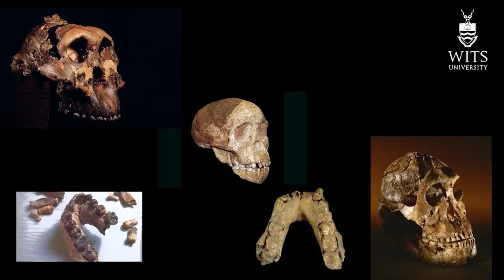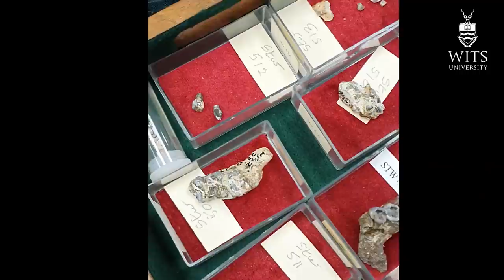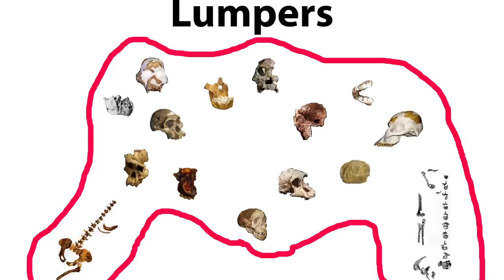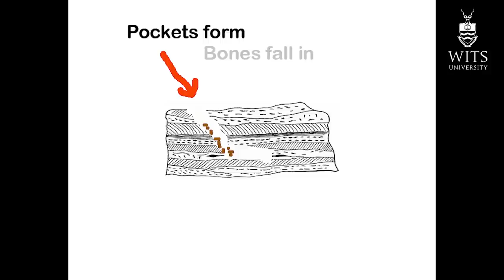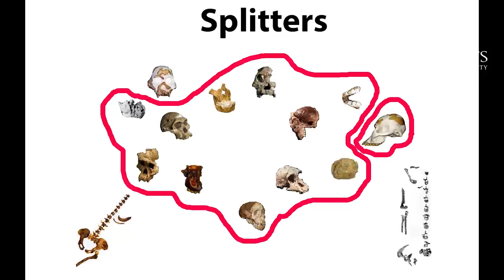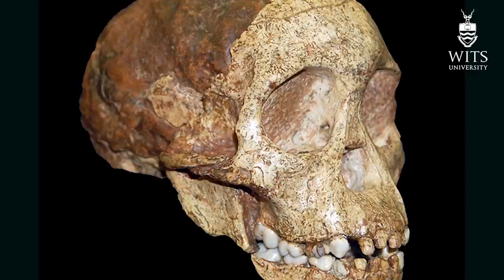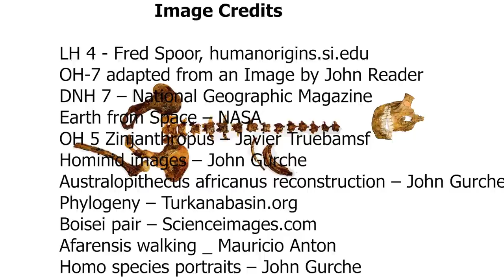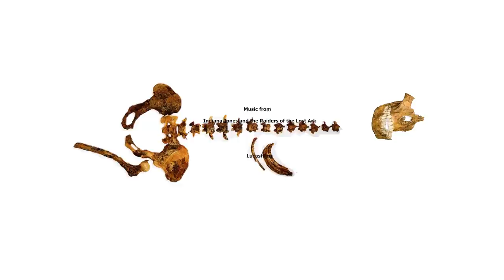A Question of Numbers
Australopithecus africanus is considered one of the best-known species of hominid ever discovered. It also has one of the most abundant fossil records of any hominid species. It is known from at least four sites – Taung, Sterkfontein, Makapansgat and Gladysvale. Yet despite it being so well known and used in the scientific literature since 1925, it is also highly controversial, with scientists having debated for almost 80 years if the fossil sample attributed to africanus actually only represents one species, or more than one species. The answer has eluded palaeoanthropologists for decades. Now, Lee Berger takes on this sticky question and tries to examine the original fossil record from these sites in order to understand the complexities of the hominid fossil record attributed to the first species of ancient human relative ever recognized in Africa.

More Wits research stories in Wits’ research magazine, Curios.ty